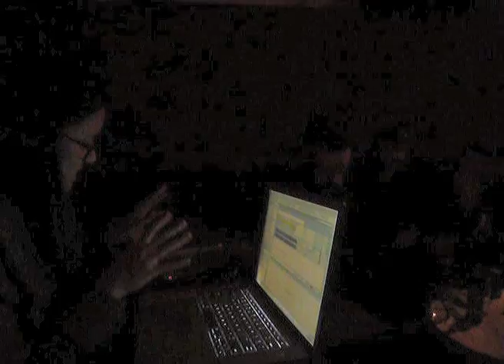mICROcONCERt IVDB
IVDB (from USA), sinth and sound manipulation.
Live marx bar mICROcONCERTs 2011